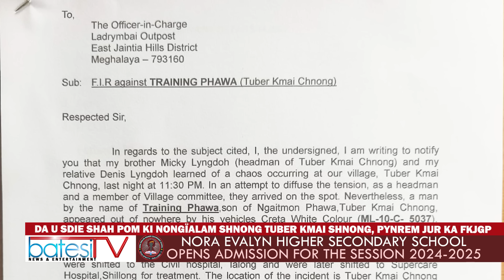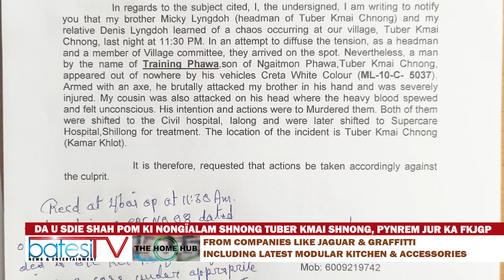DA U SDIE SHAH POM KI NONGÏALAM SHNONG TUBER KMAI SHNONG